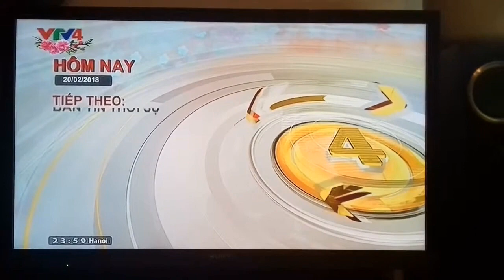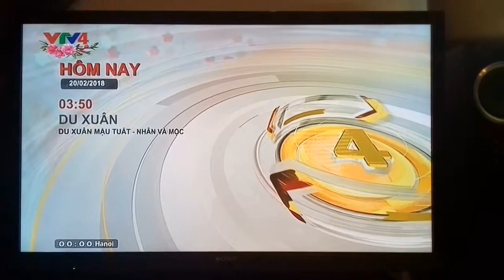[Fancam]VTV4 ident Tết 2017 - 2018 | GTCT trong ngày 20/02/2018,0h